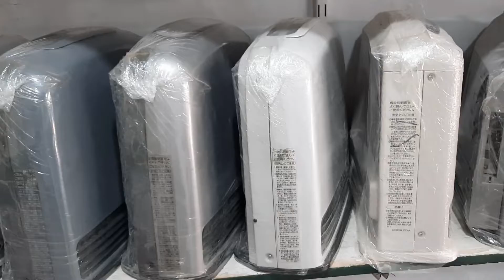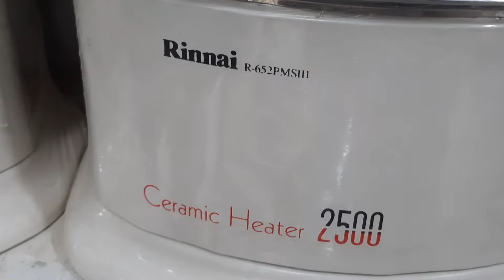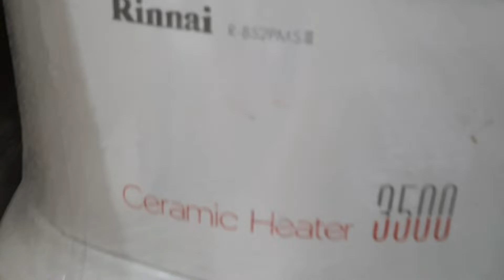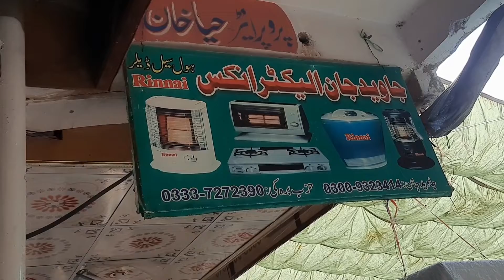Branded Products of Japan/Room Heater/low gas and electricity consumption/whatsapp no 0333 7272390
Blower heater
lot heater
Rinnai and paloma heater
imported heater and stove
Japanees Hybrid blowers heaters
karkhano market
electronics market